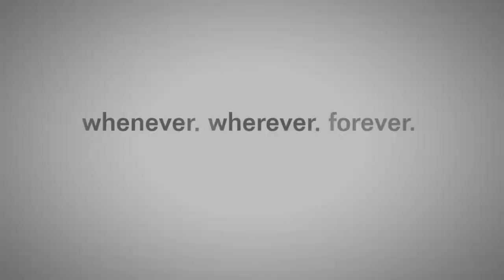Warzone 2 - Chapter 24: "Beachfront Bruiser"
Chapter 24: "Beachfront Bruiser"